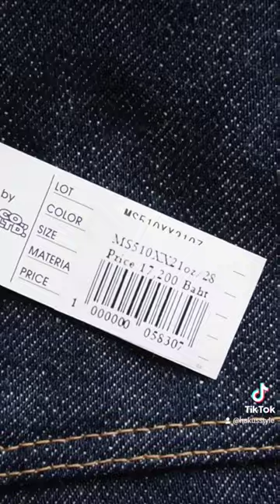SAMURAI JEANS - กางเกงยีนส์ แฟชั่น SUMO SERIES